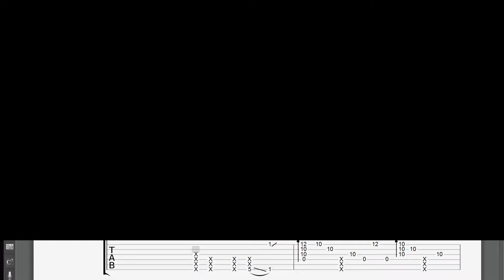George Michael - Careless Whisper Fingerstyle by AcousticTrench | Tabs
Fingerstyle Tabs | George Michael - Careless Whisper | Acoustic Trench | Guitar Cover

I merged the tabs creating this with the original music video